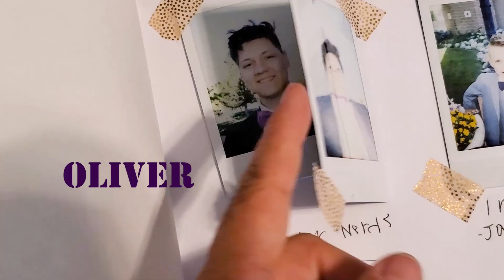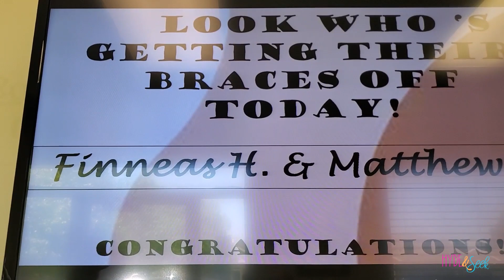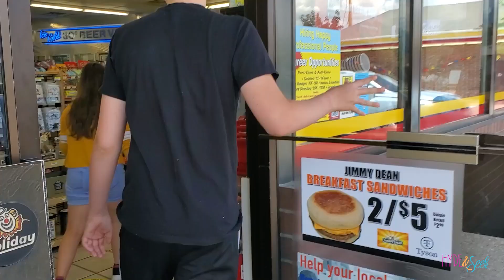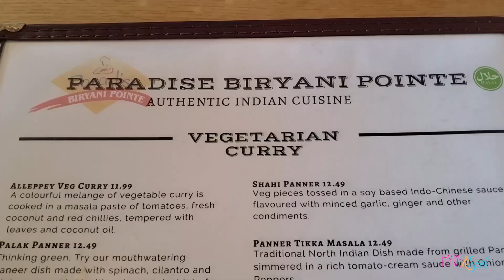Finn Gets His BRACES OFF! And Other Misadventures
In Season 10 episode 06 it was Thursday July 1st, 2021. This was the day Finn finally got his braces off. We also almost had a chicken drown and it was our 27th wedding anniversary.  It's always action packed around here.  We're seeking our truth by going with the flow.

Babe Lash Serum

Impressed You Eye Makeup Palette

Bunk Bed(we got ours at Walmart)

3x3 Cube storage

1x3 Cube Storage

Kidcraft Doll House

Gold Foil Star Blanket

Teal Fur Blanket

Fuschia Fleece Blanket

Teal Pom Pom Curtains

White Rainbow Curtains

Cloud Curtain

Hummingbird Lights

Mini PC

Stretchy Dough

Curtain Lights

Rainbow Shoehorn

Reflective Laces

Mattifying Primer

Almay Concealer

Holographic Highlighter

Instablush Stick

Xander 25
Ahrana (Rani) 19 adopted from India at age 3 and Josh 21 married 6/10/21
Oliver 19
Finneas 15
Virginia 13
Eloise 10
Ruby 8
Jasper 5

138 E 12300 S
Unit #626